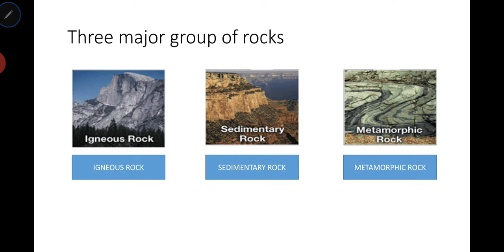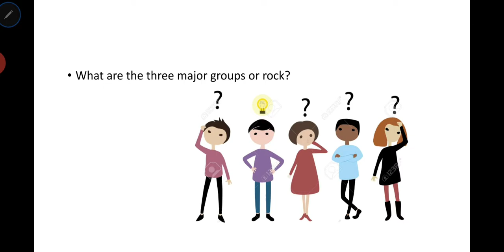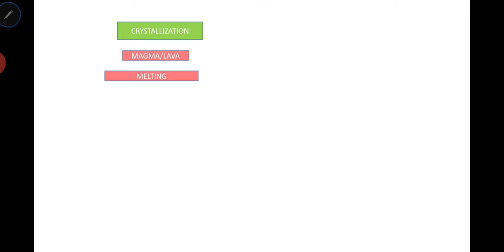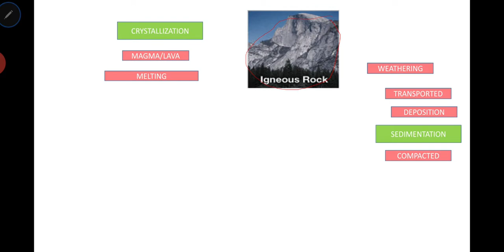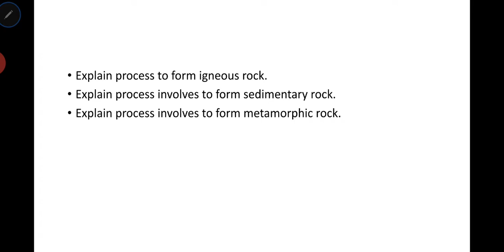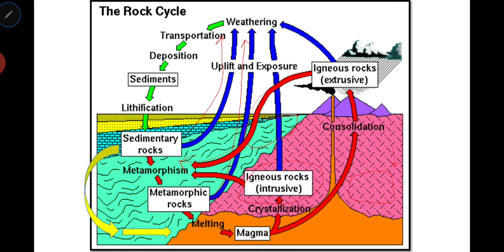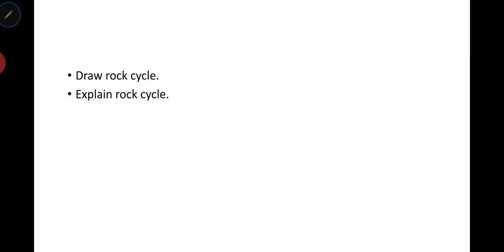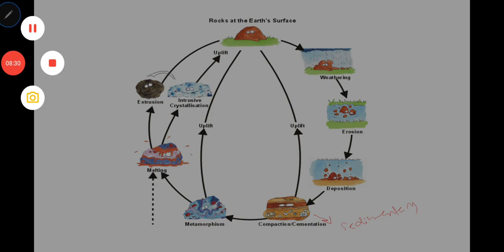Rock Cycle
Module 3.1